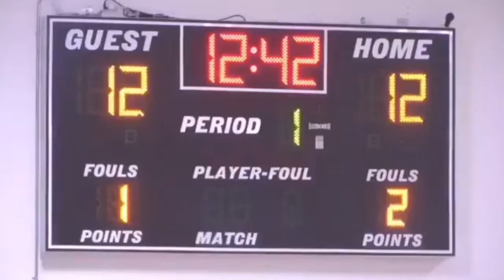6'6 F Terry Dew RDA Black '19